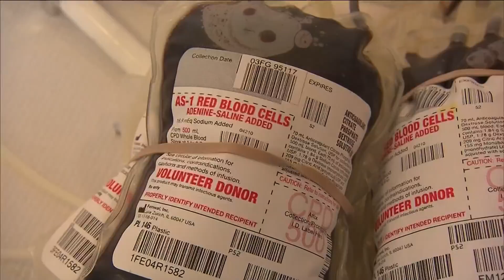Donor marks 6 gallons of blood donations, talks importance of donations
WTOL 11 Anchor Tim Miller talks with a blood donor who is donating her sixth gallon of blood at the 11Together blood drive.